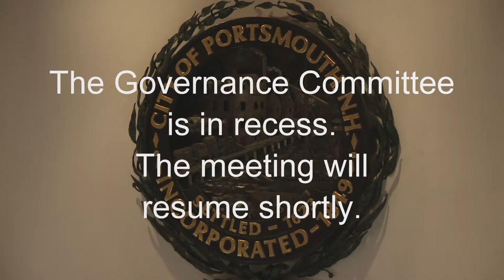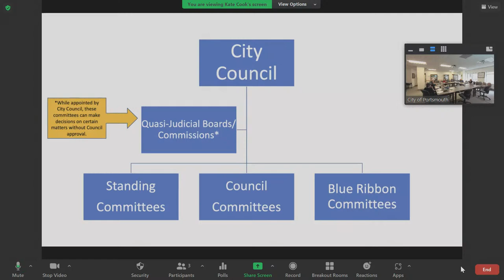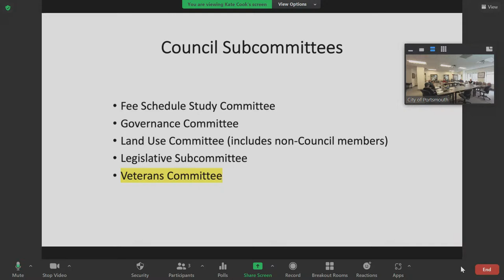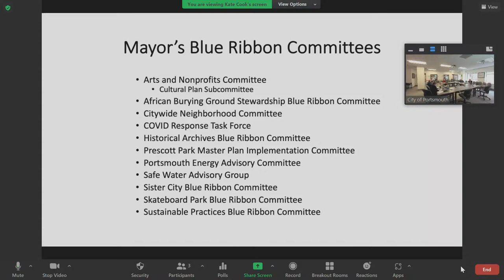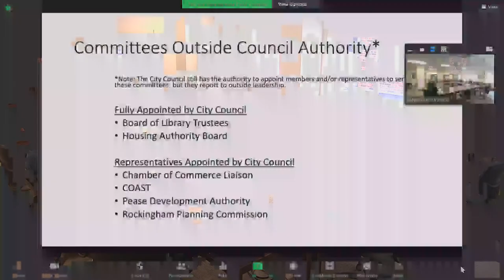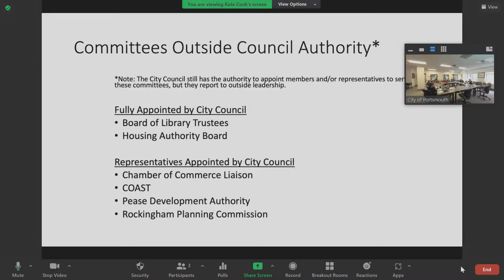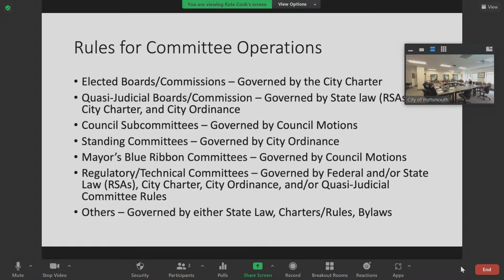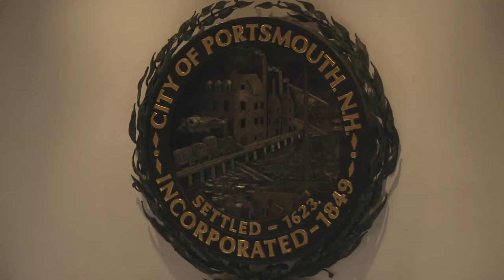2.13.2023 Governance Committee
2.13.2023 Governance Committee